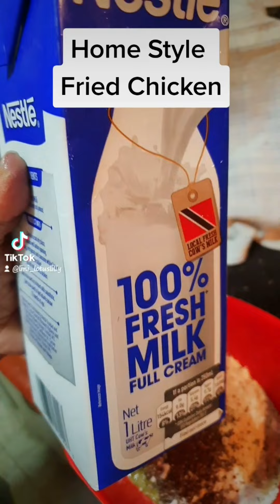More cooking _Tik Tok Compilation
share your methods in the comments or ask me a question ?